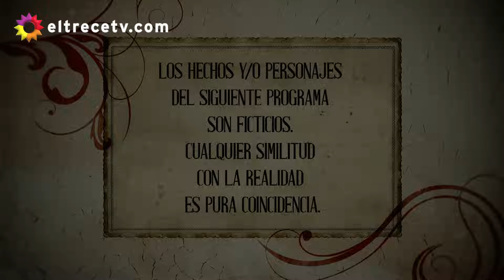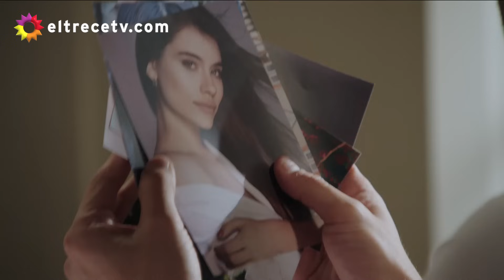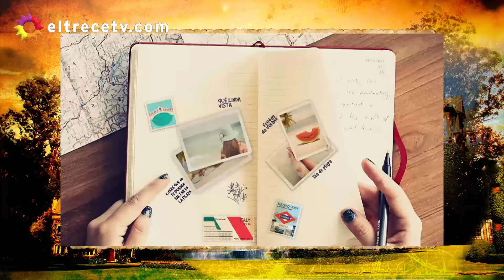Los ricos no piden permiso - Capítulo 188: "Encuentros cercanos"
Capítulo emitido en eltrece, el jueves 20/10/16.